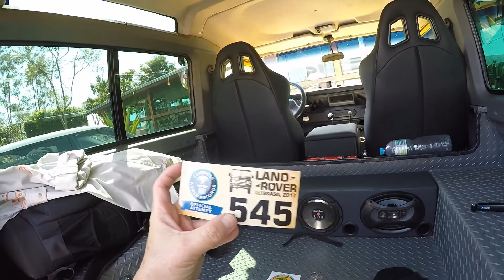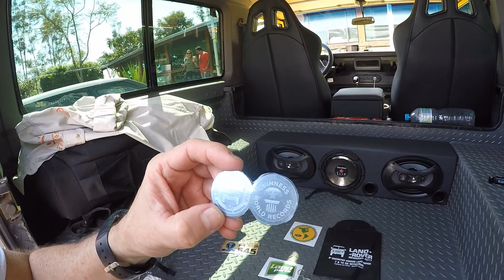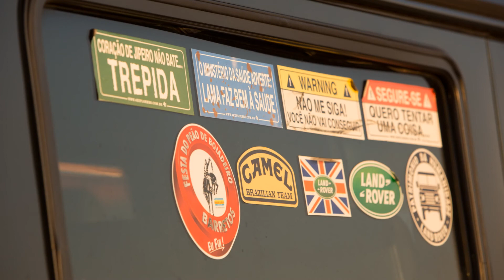Land Rover Brasil 2017 - Barretos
No Parque do Peão na cidade de Barretos/SP aconteceu o Encontro Land Rover Brasil 2017, o maior Encontro de Proprietários de Veículos da marca das Américas. Na oportunidade o Encontro fez a Tentativa Oficial junto ao Guinness Book para se tornar o Maior Encontro do Mundo.